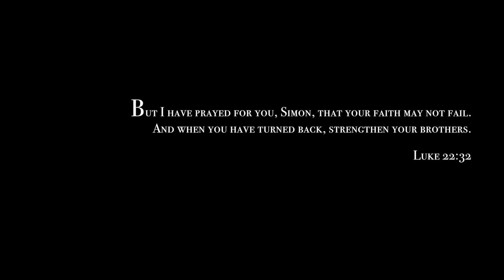SMU Football 2018: Chapter 7 - "Unstoppable"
The (5-0) Huskies take on the (0-5) Gators. With a St. FX victory over Acadia, and Saint Mary's dominating on Saturday, the Huskies will secure home field advantage for the AUS Loney Bowl Championship game, which hasn't been in Halifax since 2009.

Edited by
Spencer Wiechert, SMU Student

Filming by
AUS Tv1, SMU Archives